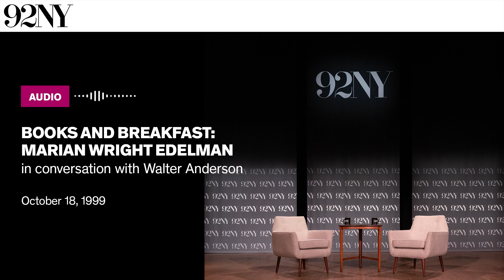Books and Breakfast: Marian Wright Edelman in conversation with Walter Anderson (1999)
Journalist and editor Walter Anderson speaks with activist Marian Wright Edelman about her new book, Lanterns: A Memoir of Mentors (2000). Wright Edelman, who founded the Children’s Defense Fund in 1973, speaks about important mentors in her life such as her parents, Senator Robert Kennedy, and civil rights leaders like Rosa Parks. She reflects on growing up in Bennettsville, South Carolina, organizing sit-ins and protests as an undergrad, and eventually becoming the first African American woman admitted to the Mississippi State Bar Association. She also explores the idea of children as mentors and ultimately emphasizes the importance of being a good mentor and putting children first. The discussion is followed by questions from the audience.

Recorded October 18, 1999 at The 92nd Street Y, New York.